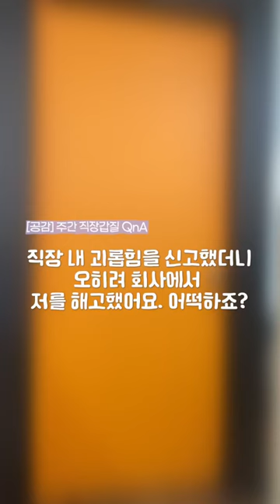[주간 직장갑질QnA] 직장 내 괴롭힘을 신고했더니 오히려 회사에서 저를 해고했어요. 어떡하죠?